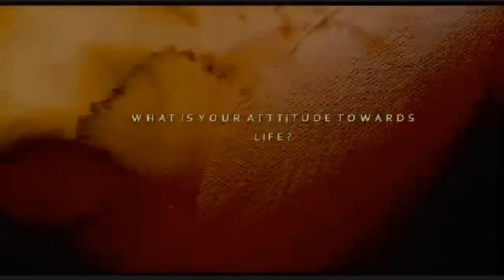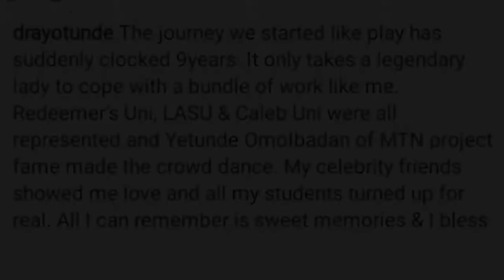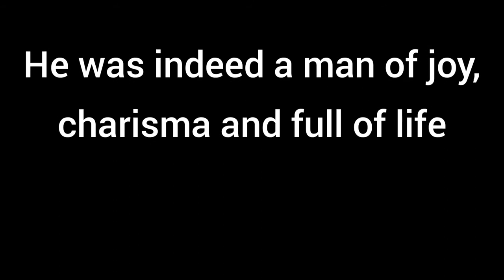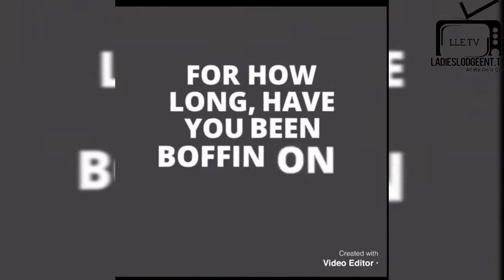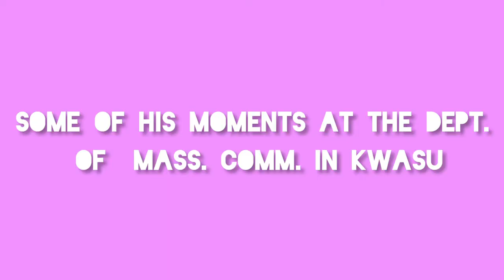A Glimpse Into The Life of The 1st Mc with a PhD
Dr. Ayotunde Alao was a lecturer in the department of Mass. Communication, Kwara State University, married to a very humble woman and blessed with 2 boys a.k.a The first male Mc with a PhD is generally known as a man of entertainment, character and humility amongst many of his attributed doings.
Haven worked with top notch artists
such as Cynthia Morgan a.k.a Madrina, V.E.C, Toby grey etc . and a few academics awards, the Dr. is no doubt a pack of talent, check and get to know more about him in this video.
Rest in power and grace Sir
Teni ft. David - For You
Remi Chanter - Farewell chant